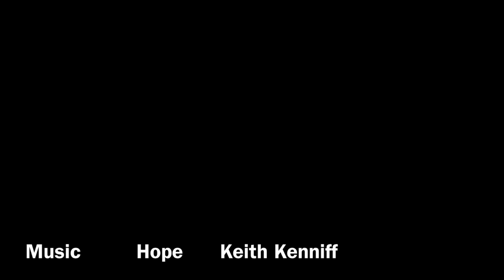Autumn Mist - Far Easedale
An exploration of Far Easedale from Grasmere on a morning of swirling mist in November 2023.